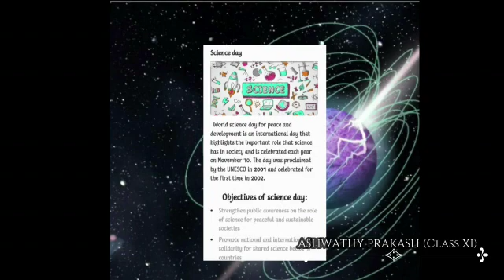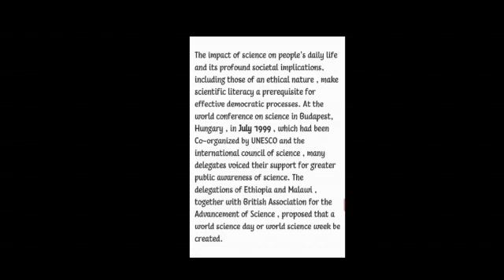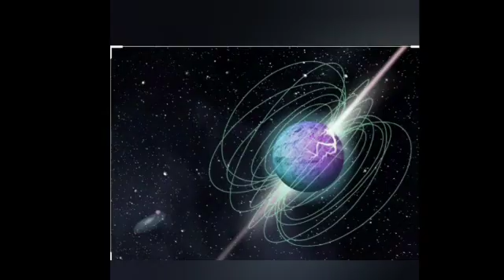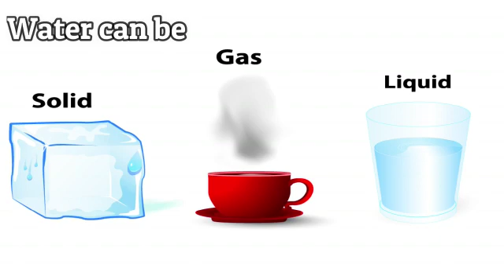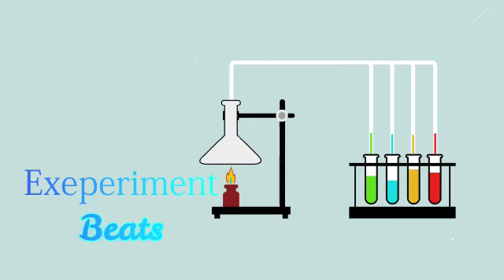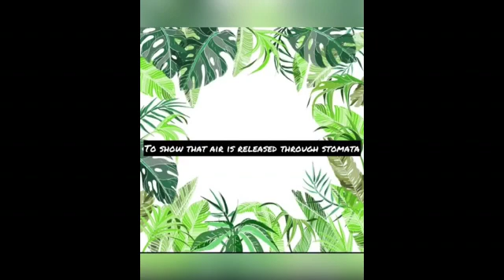World Science Day-10.11.2020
Celebrated every 10 November, World Science Day for Peace and Development highlights the important role of science in society and the need to engage the wider public in debates on emerging scientific issues. It also underlines the importance and relevance of science in our daily lives.